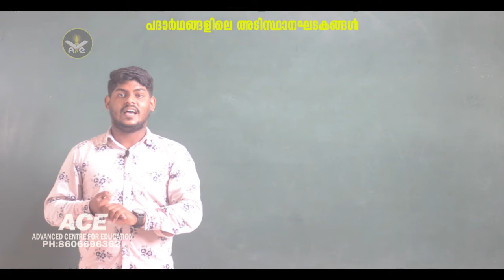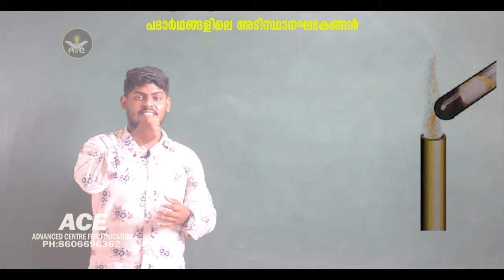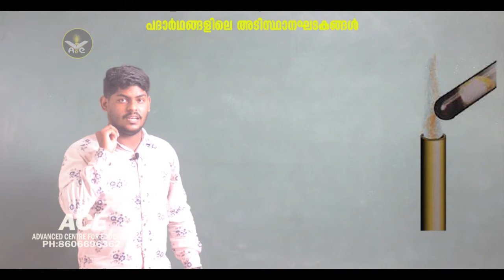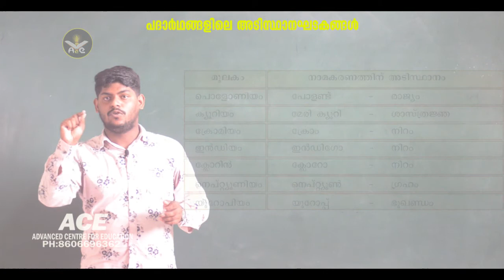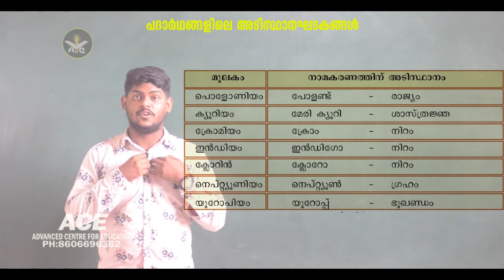Basis constituents of matter|SCERT|8th standard chemistry second chapter Part II